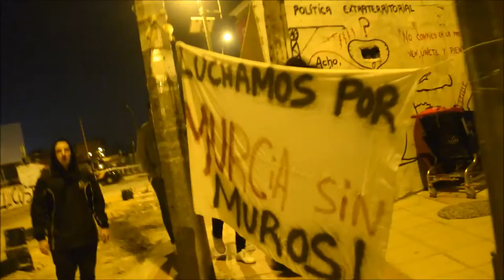Mande, mande, mande... a la poli al soterramiento (villancico)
05/12/2017
Murcia - España - Spain
Está pasando...